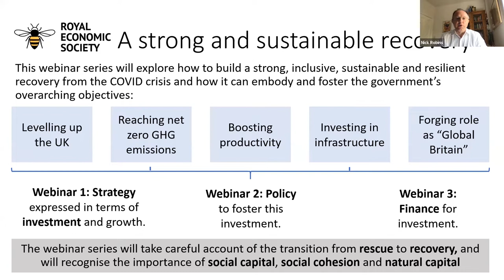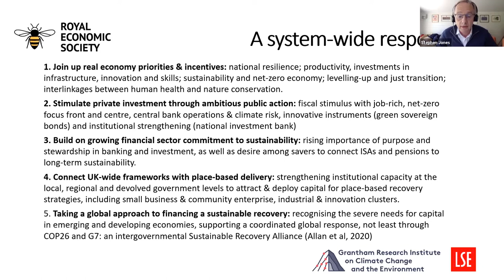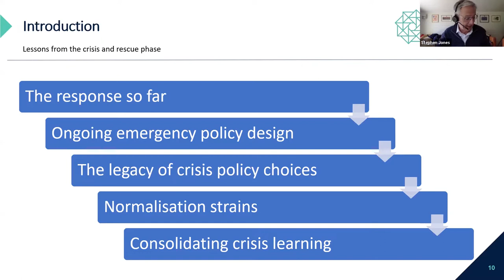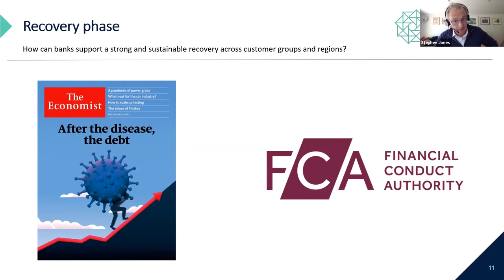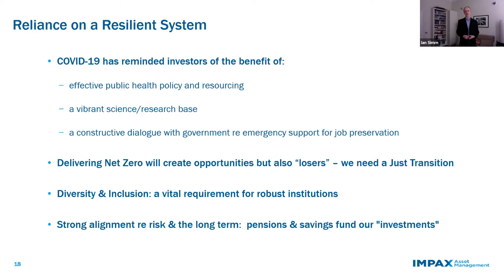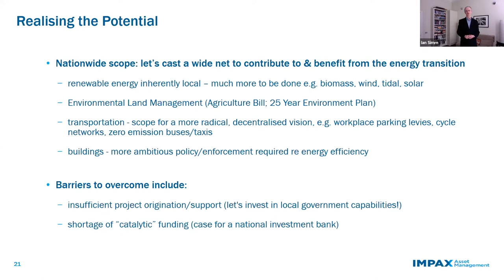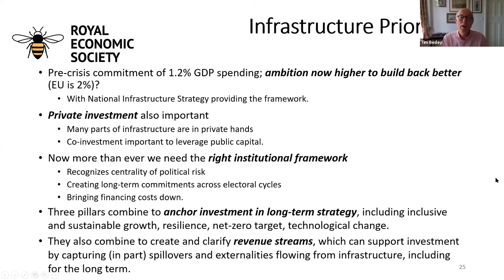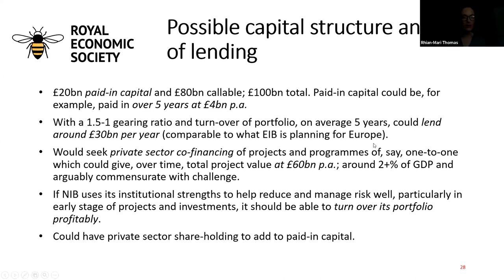Finance for a strong and sustainable recovery (3 of 3)